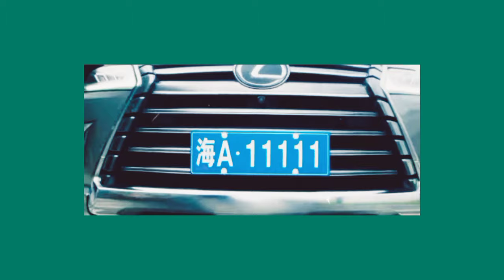THE PRINCESS'S NEW CLOTHES 2023 Chinesa Drama | Zhao Qing ❤ Li Zhuo Yang